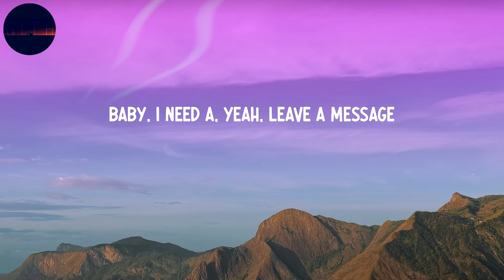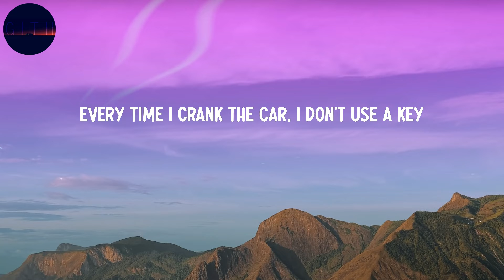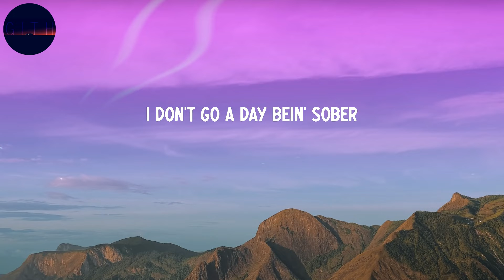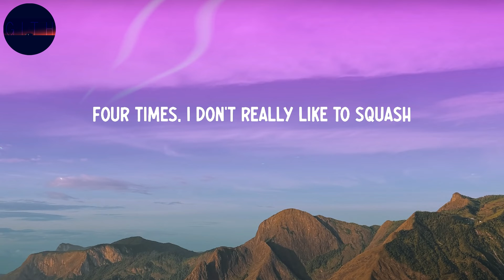42 Dugg - Maybach (Lyrics)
42 Dugg - Maybach